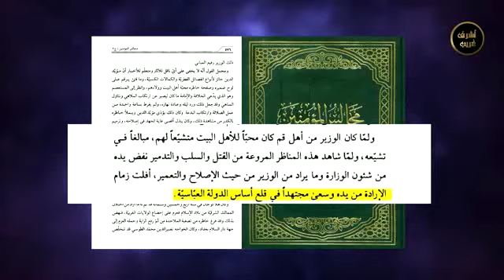يوسف البحراني يؤكد احتقار وجهاء الدوله العباسيه لابن العلقمي